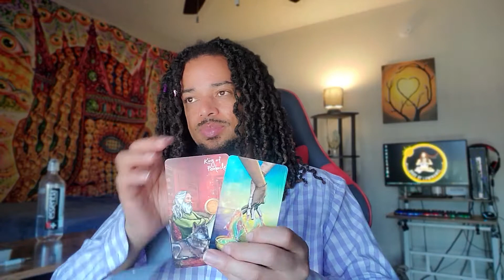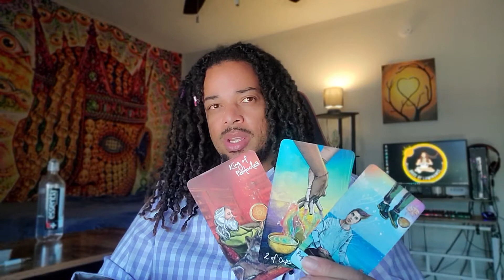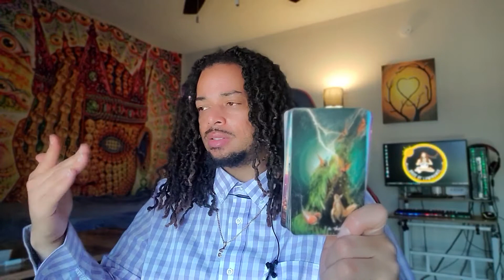Gemini Daily - Out Of My League" - July 2, 2022 Mini Tarot Reading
OR
Cash-app: $LuminantLibra